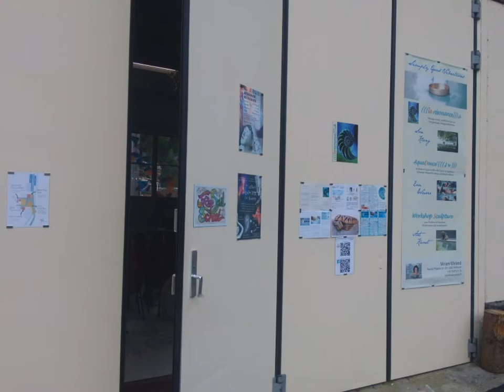01 Free Soul School Switzerland - Flight of the Eagle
Photos and Music from the Free Soul School Switzerland Workshop Gathering, 31/8-07/09 2014, @ La Resonance, Rossmatt, Switzerland. Featuring artists from Europe recording and producing this album together, united music!

credits:

Mantra Flow: Recording, Production, Mix, Mastering
Aslak: Hang, Saraz,Flutes,Cosmic Bow, Sansula
Unity: Hang,Caisa, Saraz, Voice, Flutes, Drums, Sansula
Daniel Sedona: Hang,Caisa, Shrudi Box, Voice, Flutes, Drums
Lorenzo: Guitars, Flutes
Alma Calma: BeatBox
La Résonnance: Gongs, Tibetan Bowls
Pierre and Nicole: Shamanic Drum
Swiss Chicken and Cows

Photo by: REFLEmotion & Mantra Flow

All donations goes to next Free Soul School Switzerland Workshop Gathering.

ARTISTS UNITE!!!